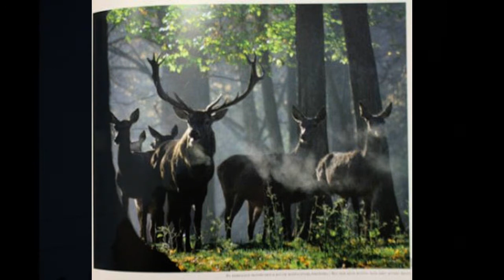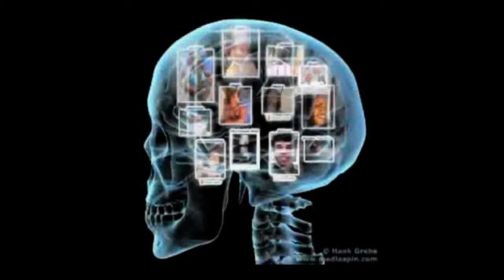ВСЕМИРНЫЙ День Без Насилия на TV * Film Muzeum Rondizm TV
* фильм-эссе "против насилия по Телевидению во всем мире" "кинотеатр youtube" "Юрий Косаговский" - музыка импровизация на тему зрителей - "Виолончель Метью  Оуенс США"- "ф-но Юрий Косаговский" "Оуенс-Косаговский импровизации"